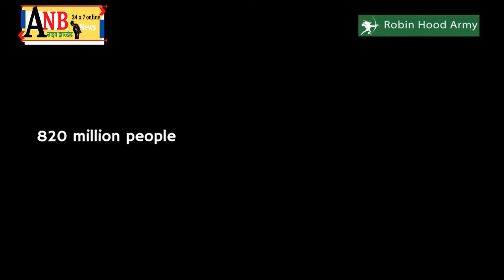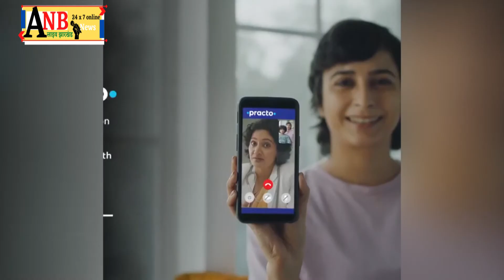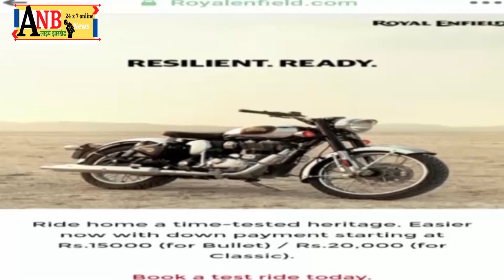मुख्यमंत्री लघु एवं कुटीर उद्यम डिज़ाइन विकास कार्यशाला समाप्त, डीसी वरूण रंजन ने दिये सर्टिफिकेट